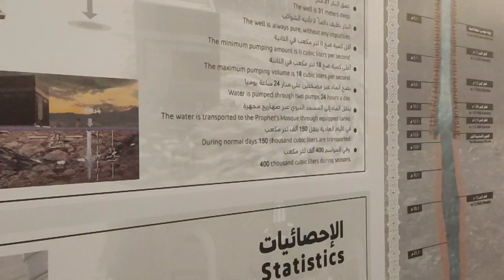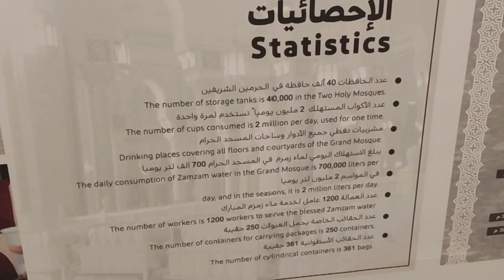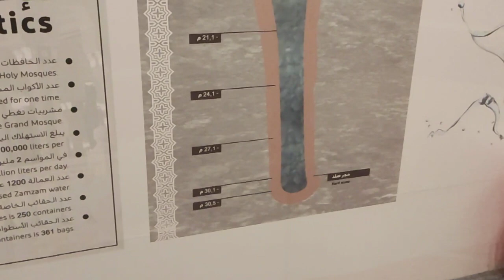Zam Zam water k bary me important information Subhan ALLAH